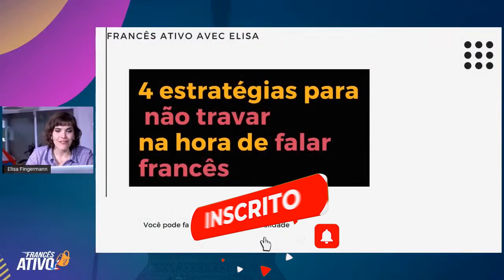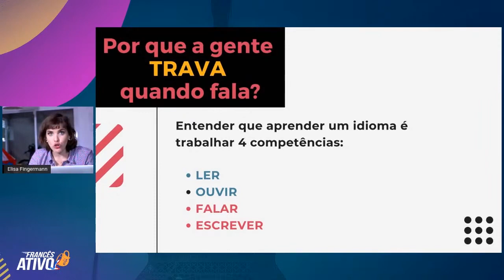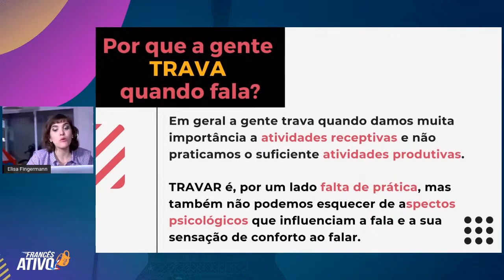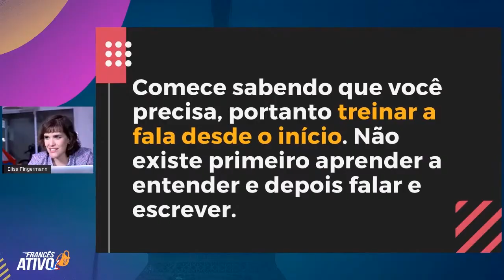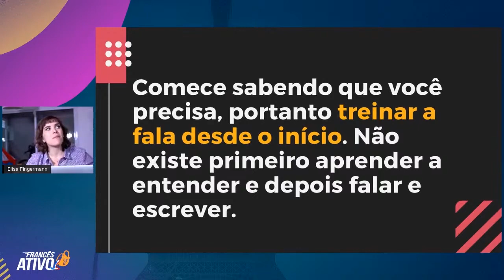É isso que te faz travar para falar francês com confiança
- É isso que te faz travar para falar francês com confiança e naturalidade